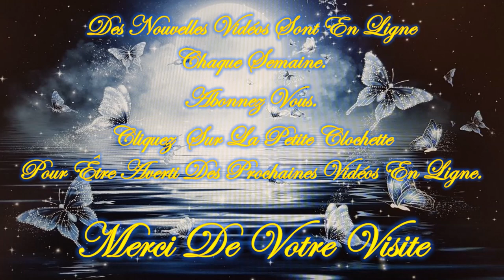❤️🕯️Message Intemporel de ce Mercredi 12 Juin 2024 🕯️❤️ Je t'invite à le découvrir💚🌹🌹🌹